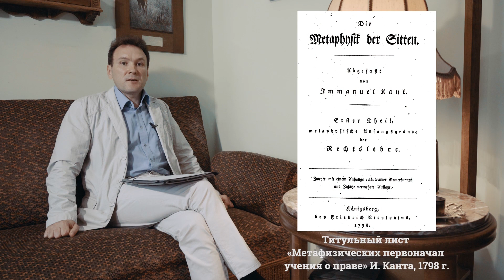Кант и естесственное право в России. Часть 1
Иммануил Кант в русской культуре

Кант и естественное право в России. Часть 1

Естественное право в России. Рецепция концепции права Канта. Естественное право и православное учение.

Лектор: Круглов Алексей Николаевич - доктор философских наук, профессор РГГУ